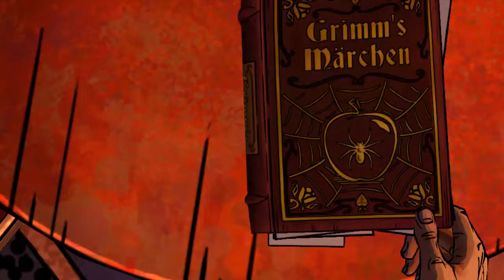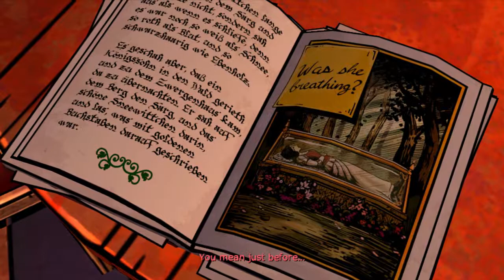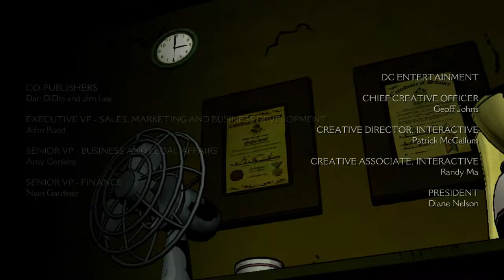The Wolf Among Us Episode 2: FINALE "Reading Rainbo-OH.."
It's the FINALE of episode 2 Smoke and Mirrors!! Let me tell you guys, this one end with a BANG!

Be gentle internet, constructive feedback is appreciated! :)